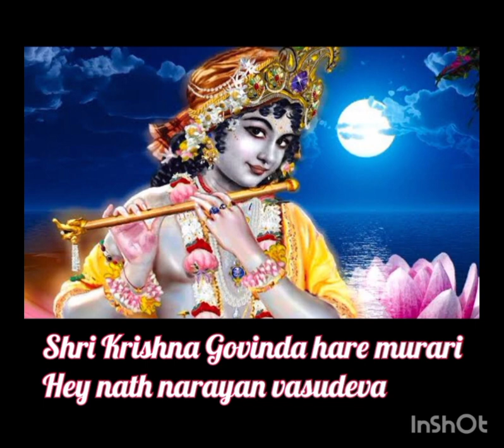shri krishna govinda hare murari bhajan||stress relieving bhajan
stress relieving krishna bhajan